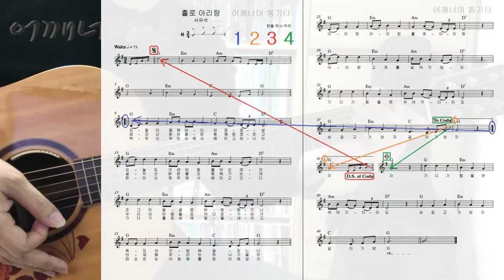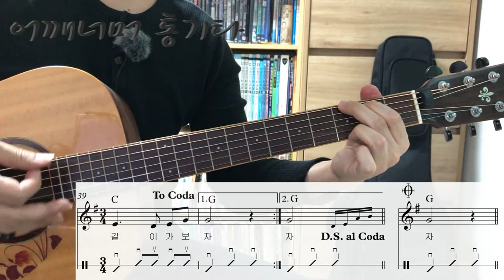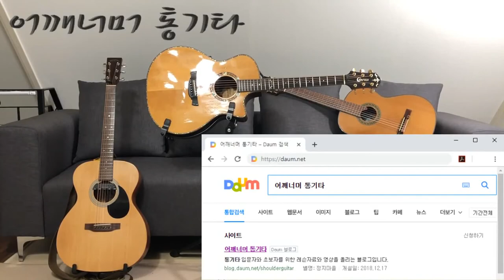(통기타 반주) 137 왈츠 Waltz 홀로아리랑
카메라 : Phone8
마이크 : Edutige EIM-003 (기타)
마이크 : Edutige EIM-008 (목소리)
마이크 연장케이블 : Edutige ESL-006
Y케이블 : Edutige  ESL-004
스마트폰 삼각대 : Matin MS220
스마트폰 홀더 : 4th Design TRIPOD GRIP 5787
화면모니터링 : 거울

어쿠스틱기타앰프 : ZT Amp Lunchbox Acoustic (LBA1)
어쿠스틱기타 : Alicai 정홍식 (Pickup L.R.Baggs Anthem, Power Pins 2.0)

CPU : i5-4690
그래픽카드 : GeForce GTX 750
RAM : DDR3 8GB
편집 : 곰믹스